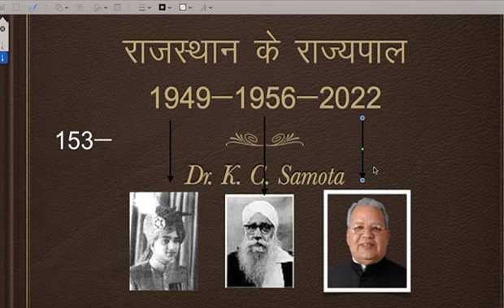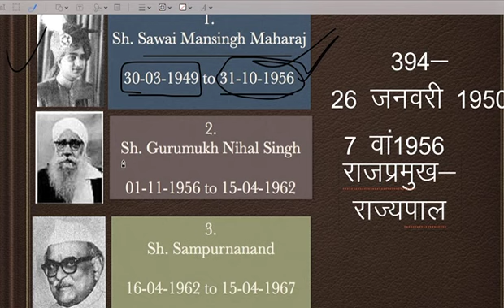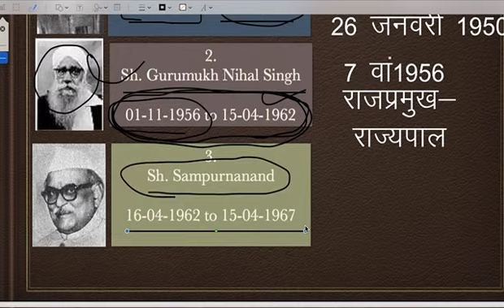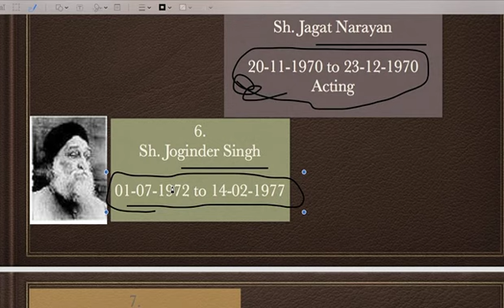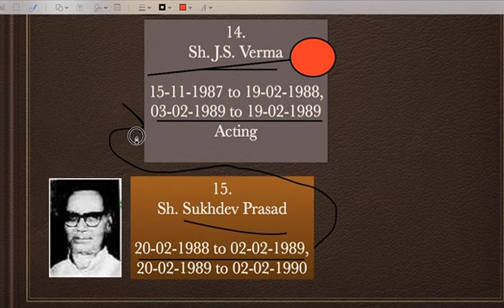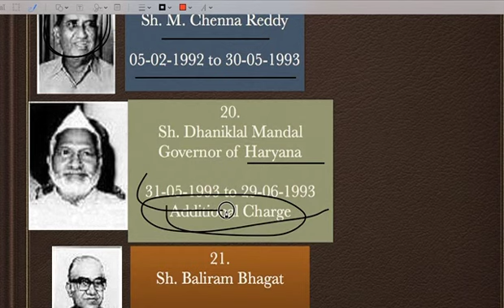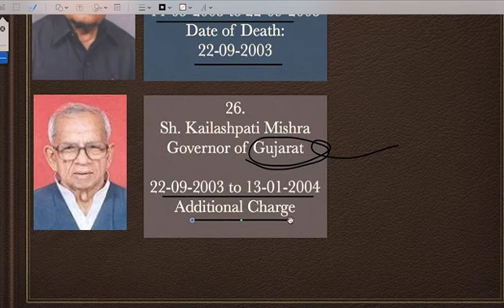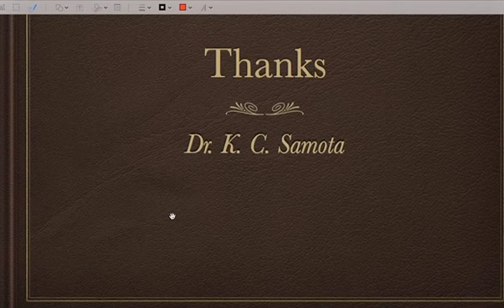Governor of Rajasthan राजस्थान के राज्यपाल